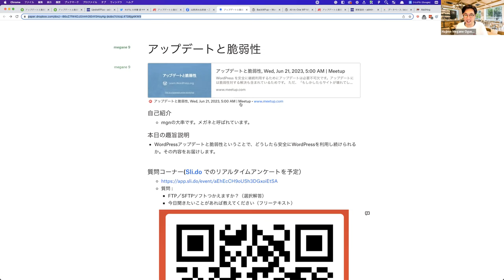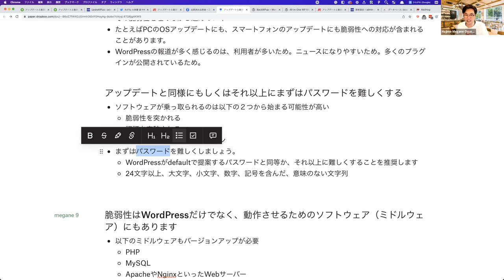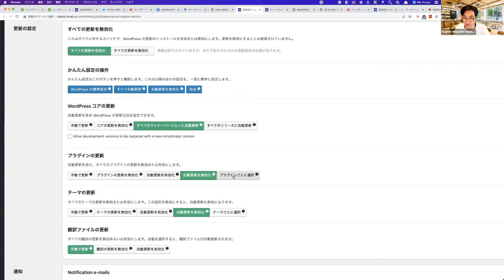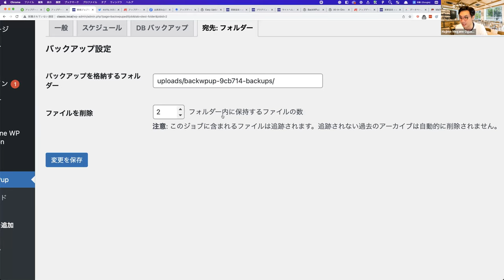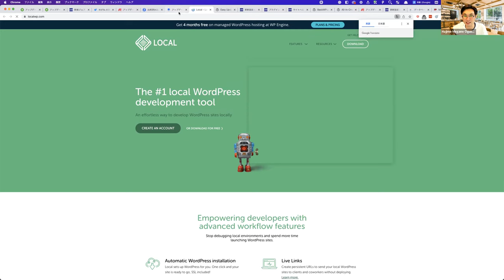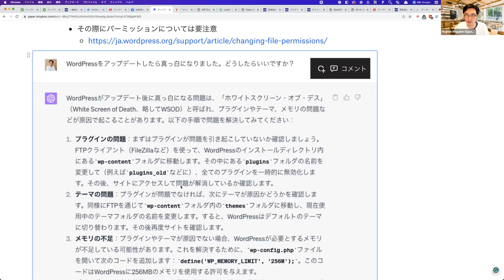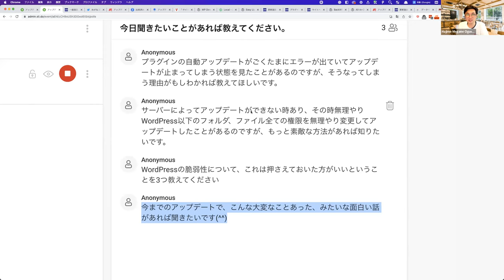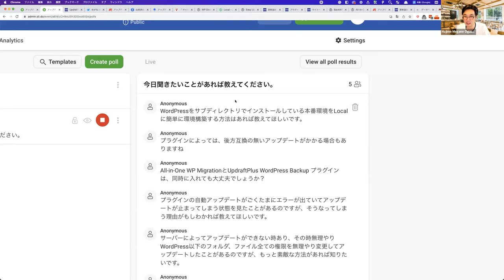アップデートと脆弱性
WordPress を安全に継続利用するためにアップデートは必要不可欠です。アップデートには脆弱性対する解決も含まれているためです。

ただ、「もしかしたらサイトが壊れてしまうかもしれない。」と考えてなかなかアップデートを恐れてしまう方がおられることも事実です。

今回のワークショップでは、安全なアップデートのための手順や手法などをお伝えします。

きっと皆さんのサイトに合ったアップデートの方法が見つかるはずです。Presentation Slides »